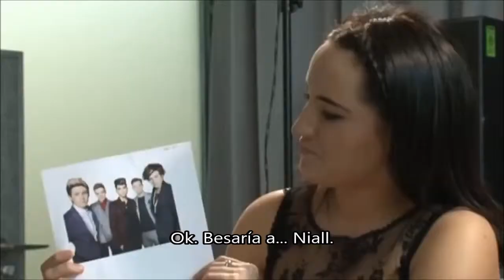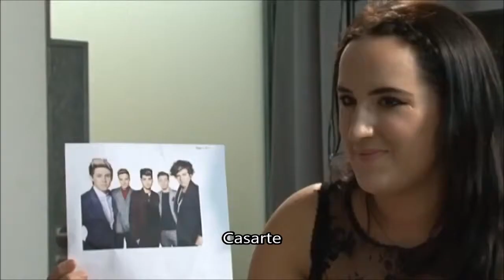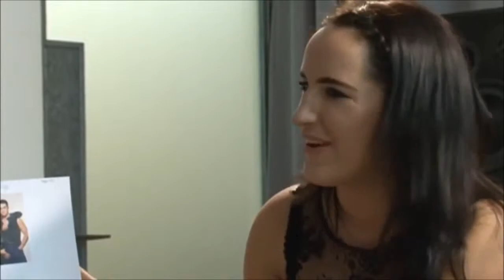Neon Jungle Entrevista Show biz con subtitulos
Se aceptan correcciones.